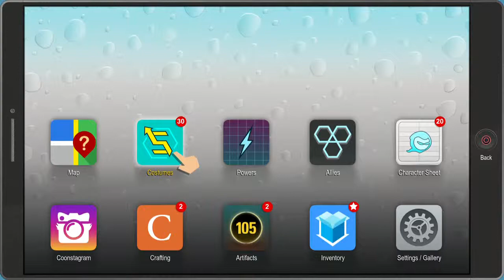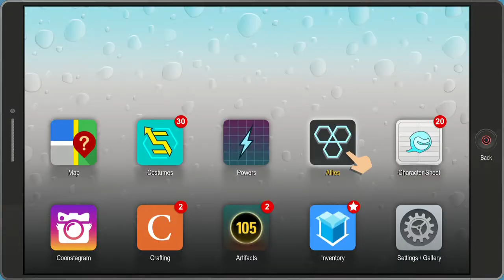Replay, Southpark, The Fractured But Whole, Part 8, Buca De Faggoncini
I fight the Italian mafia, and Randy. Go home Randy, You're drunk.